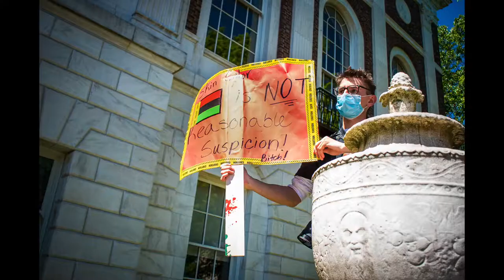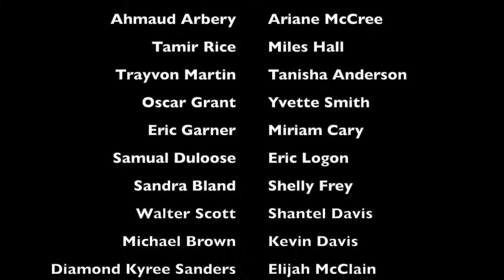Margaret S's protest portfolio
A photo collection by Margaret S.